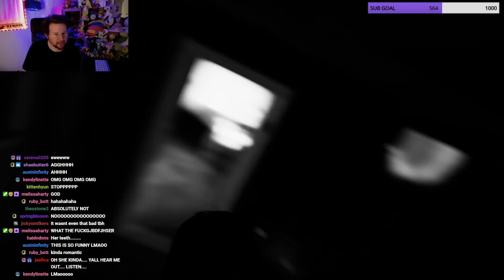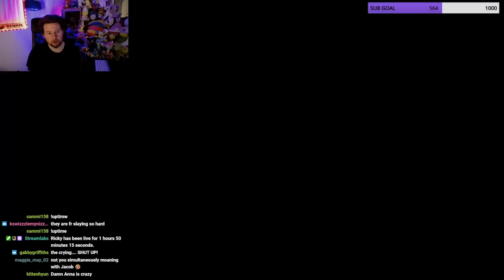playing DEVOUR w/ Jenn & Jacob